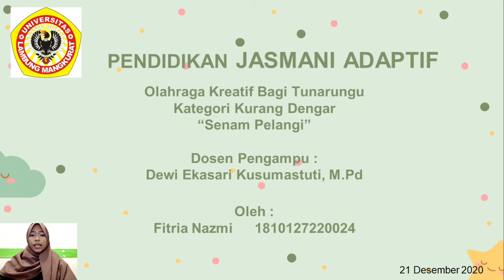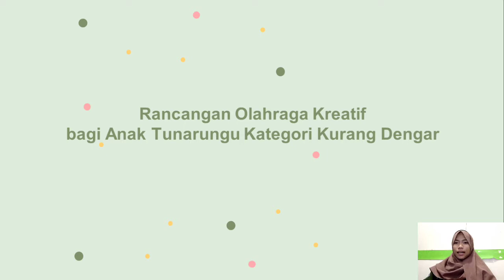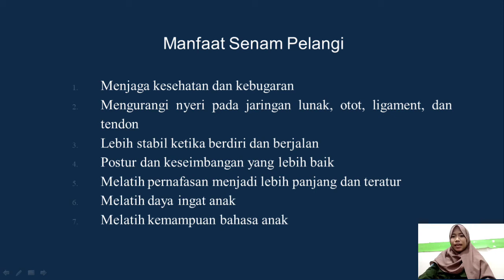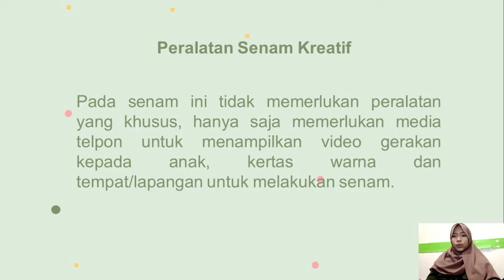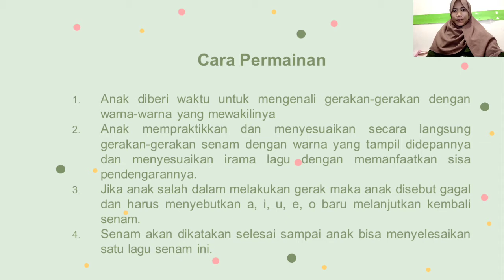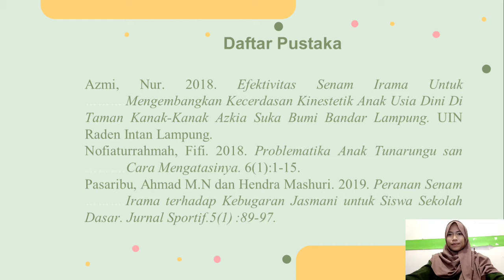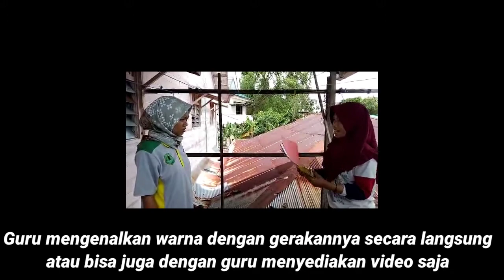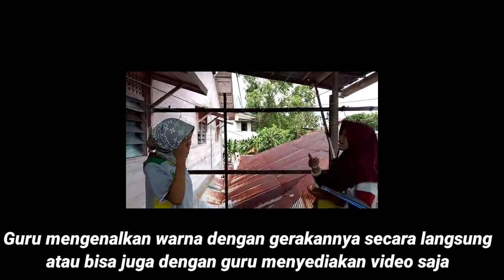Rancangan Olahraga Kreatif Bagi Anak Tunarungu Kategori Kurang Dengar "Senam Pelangi"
Assamu'alaikum Wr. Wb.

Untuk memenuhi tugas Mata Kuliah Pendidikan Jasmani Adaptif Dosen Pengampu Dewi Ekasari Kusumastuti, M.Pd.
Disini saya Fitria Nazmi NIM 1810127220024 Kelas A-02 akan mempresentasikan tentang Olahraga kreatif bagi Tunarungu kategori kurang dengar.

Selamat Menyaksikan😊